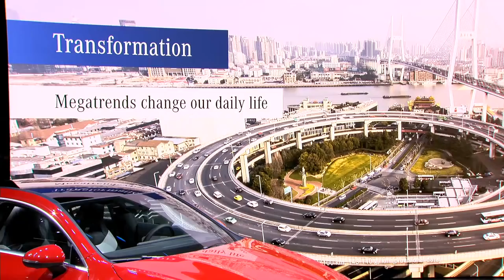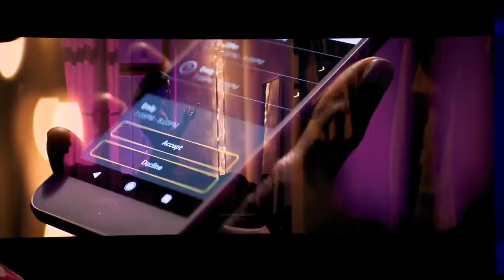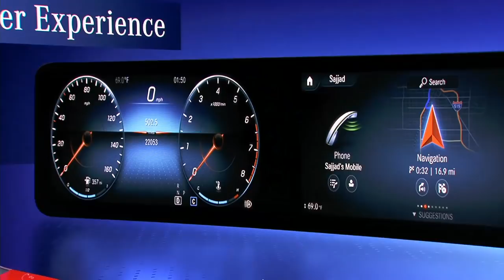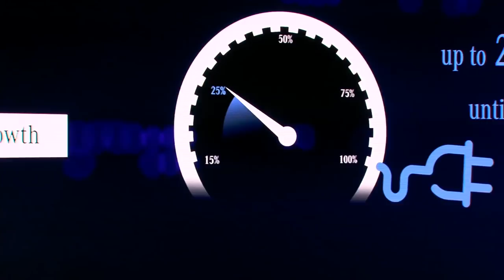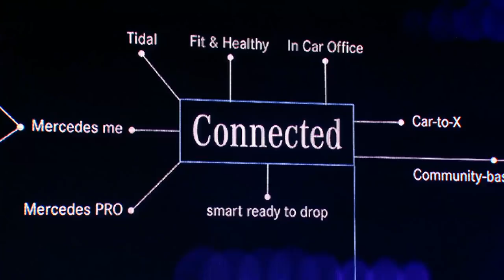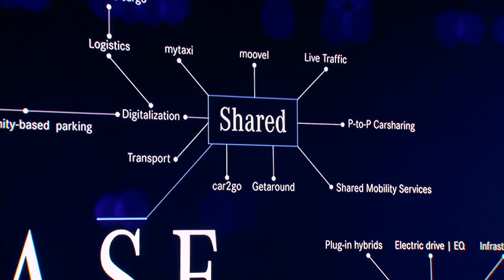CASE: Digital Innovation and Mobility | Mercedes-Benz Talk | CES 2019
How will CASE – Connectivity, Autonomous, Shared & Services and Electric – change the automotive industry?

Find out in the Mercedes-Benz Talk “We Drive the Future. Digital Innovation and Mobility” at CES 2019 with Sajjad Khan, Member of the Divisional Board of Mercedes-Benz Cars, Head of CASE at Daimler AG, and Jensen Huang, Co-Founder, President & CEO at NVIDIA.

CLA 250 Coupé:
Kraftstoffverbrauch kombiniert: 6,3–6,1 l/100 km;
CO₂-Emissionen kombiniert: 143–140 g/km. Angaben vorläufig.¹

EQC 400 4MATIC:
Stromverbrauch kombiniert: 22,2 kWh/100 km;
CO₂-Emissionen kombiniert: 0 g/km. Angaben vorläufig.¹

A 200:
Kraftstoffverbrauch kombiniert: 6,1–5,2 l/100 km;
CO₂-Emissionen kombiniert: 140–120 g/km.²

¹ Angaben zu Kraftstoffverbrauch und CO₂-Emissionen sind vorläufig und wurden vom Technischen Dienst für das Zertifizierungsverfahren nach Maßgabe des WLTP-Prüfverfahrens ermittelt und in NEFZ-Werte korreliert. Eine EG-Typgenehmigung und Konformitätsbescheinigung mit amtlichen Werten liegen noch nicht vor. Abweichungen zwischen den Angaben und den amtlichen Werten sind möglich.

² Die angegebenen Werte wurden nach dem vorgeschriebenen Messverfahren ermittelt. Es handelt sich um die „NEFZ-CO₂-Werte“ i. S. v. Art. 2 Nr. 1 Durchführungsverordnung (EU) 2017/1153. Die Kraftstoffverbrauchswerte wurden auf Basis dieser Werte errechnet. Der Stromverbrauch wurde auf der Grundlage der VO 692/2008/EG ermittelt. Weitere Informationen zum offiziellen Kraftstoffverbrauch und den offiziellen spezifischen CO₂-Emissionen neuer Personenkraftwagen können dem „Leitfaden über den Kraftstoffverbrauch, die CO₂-Emissionen und den Stromverbrauch aller neuen Personenkraftwagenmodelle“ entnommen werden, der an allen Verkaufsstellen und bei der Deutschen Automobil Treuhand GmbH unentgeltlich erhältlich ist.